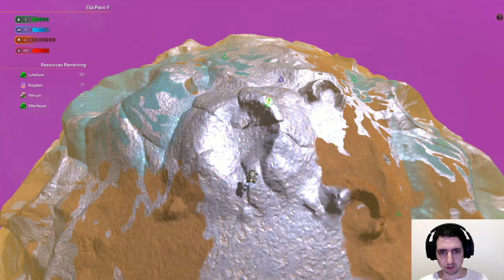Running the Gauntlet Star Control Origins Part 3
Just a Founder and long time Star Control Fan running through the new game.